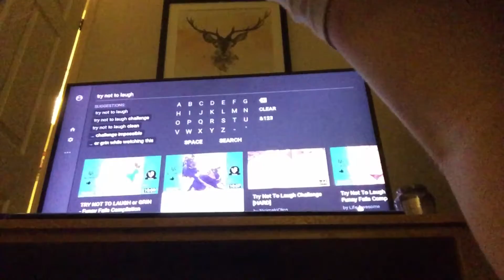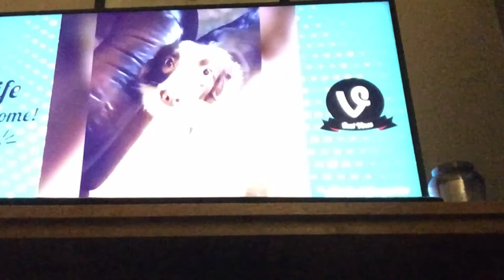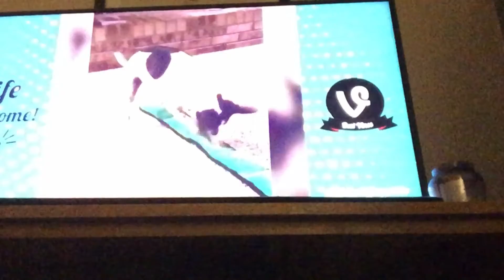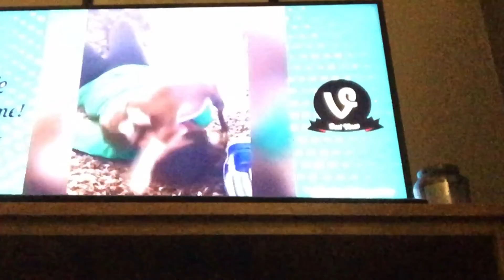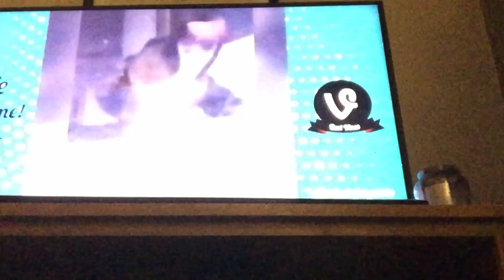Try not to laugh